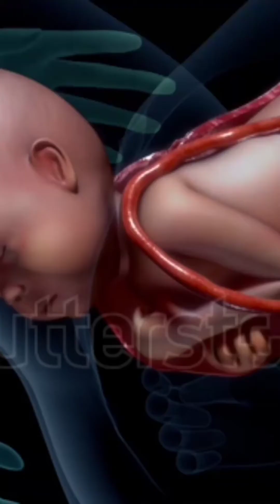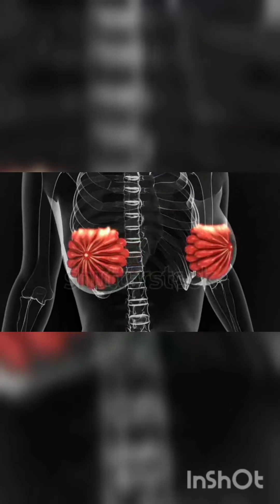parturition and lactation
parturition and lactationC#NEET
11th standard
12th standard